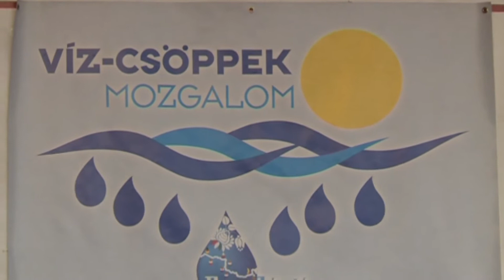Megalakult a Vízcsöppek társulás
Halsimogatóval, pecajátékkal, valamint a paksi látnivalókat bemutató fotófallal várták a látogatókat a paksi standon, a Kalocsai Paprikafesztiválon a rendezvény második napján. Ekkor írták alá a Paks-Kalocsa Duna-régió Vízcsöppek elnevezésű együttműködést, melynek célja a vízi turizmus fejlesztése a Duna jobb és bal partján.